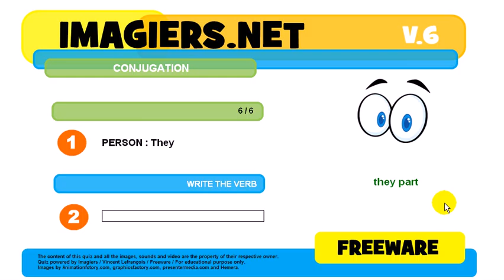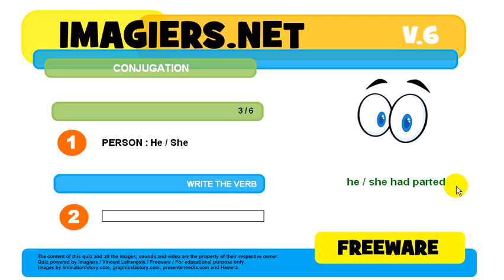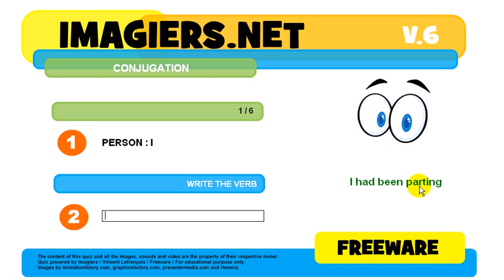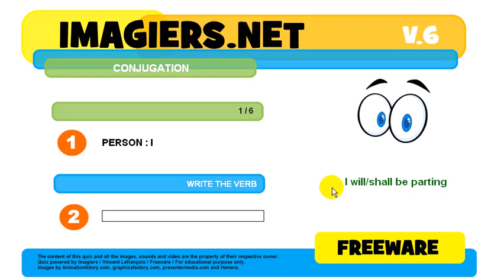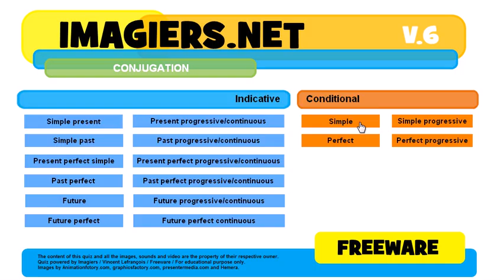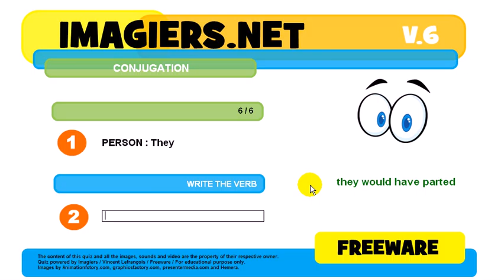How to conjugate # to part